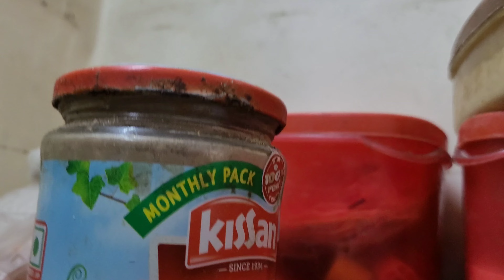Saasu Maa ke sath Banaya Mothers day special 💖